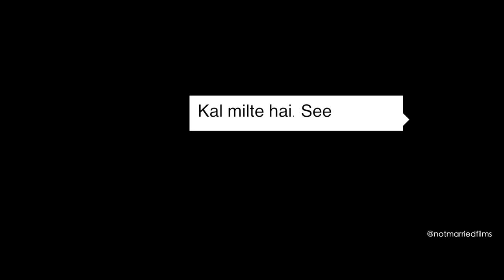Aakhri Baar Hi Sahi | Heart touching | Rishi Saxena | Meera Joshi | Prasad S | NotMarried Films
A short film about a Couple about to separate next morning. This is the last time they are in the same bed together trying to talk about good and bad about and just when they start talking and sharing stuff that they never shared while being in a relationship.

Cast:

Rishi Saxena
Meera Joshi

Directed and Produced by:

Prasad S.
Rishi Saxena

The concept behind NotMarried Films is about letting people talk there life, views, stories, tips, tricks, techniques, achievements, moments, love, optimism, dreams, voices, poems, songs, spirituality, fashion, dances, education etc. in front of the camera. The talks or stories can come from anyone, anywhere and on anytime with any language or no language. We just make sure that they are captured, stored, share, and can be a part of our history, motivating viewers around the world forever.